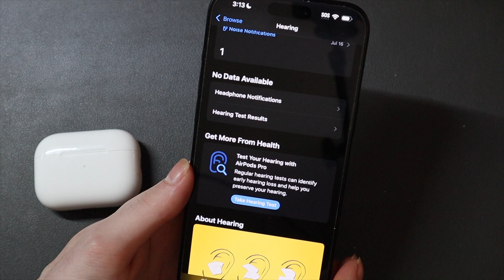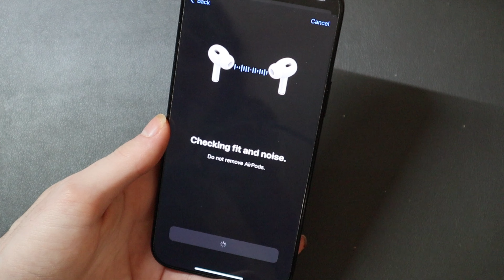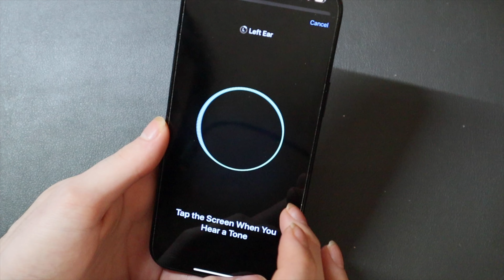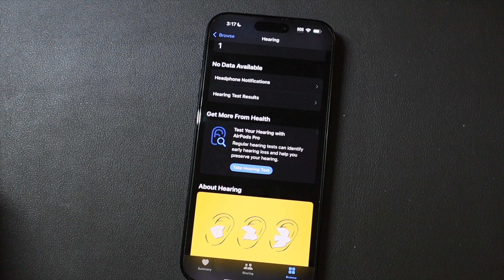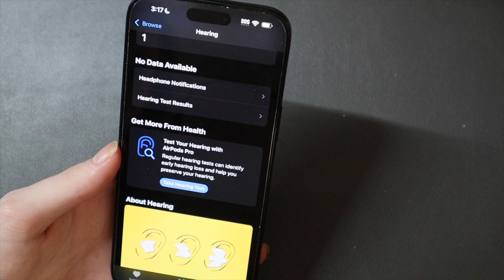iOS 18.1 Hearing Test With AirPods Pro 2!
Socials:
X/Instagram @TechoutonYT

My Gear:
Monitors
Stream Deck
iPad Pro
iPad mini
Screen Protectors
Screen Cleaner
Gaming Headset